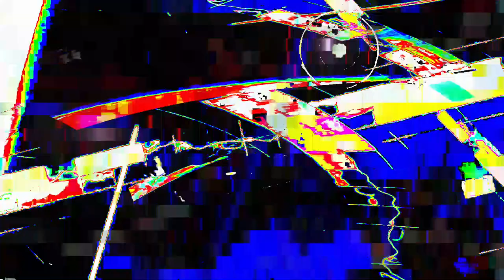[EPILEPSY WARNING] Movie 24 01 21 15h21m49s